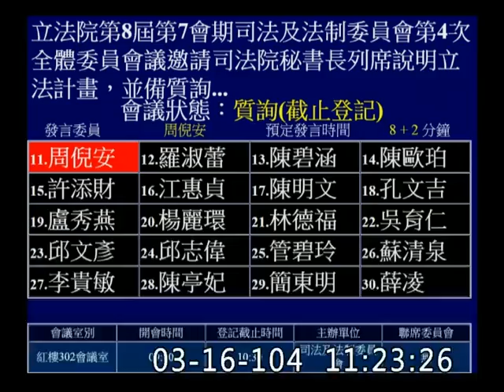周倪安-委員會質詢-20150316_jx23585858